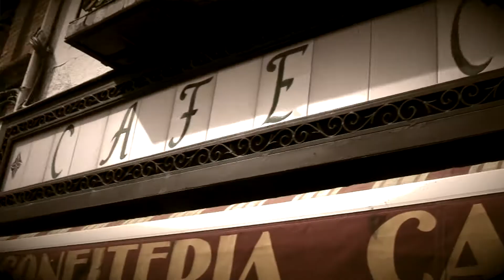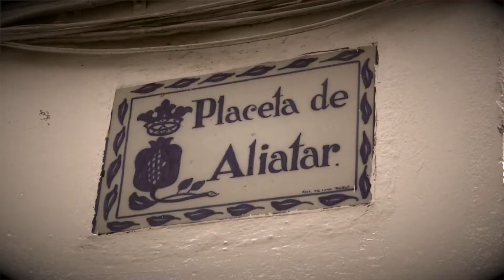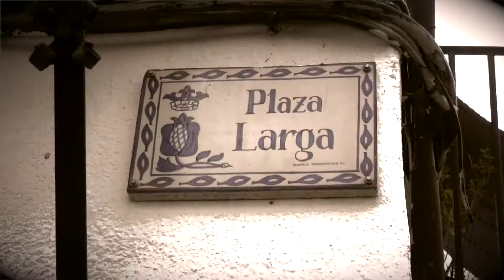Entrevista a Antonio Canales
Entrevista realizada al bailaor y coreógrafo Antonio Canales, durante la realización de un curso magistral para niveles avanzado y profesional en la Escuela Carmen de las Cuevas de Granada en febrero de 2013